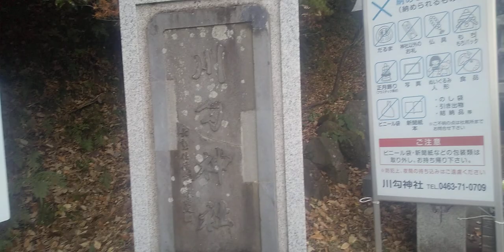川勾神社20231224を歩いてみた231224 092610